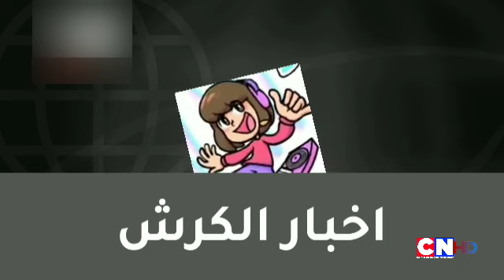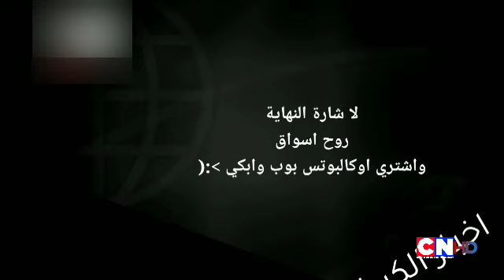Cartoon Network Abossy Coutnuity 2022/10/18